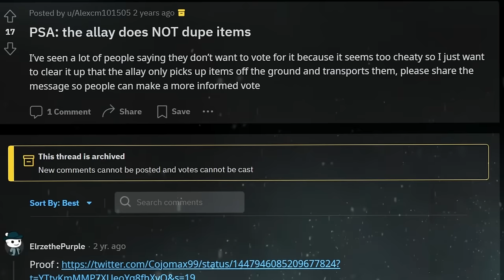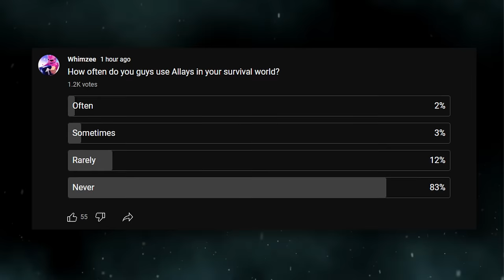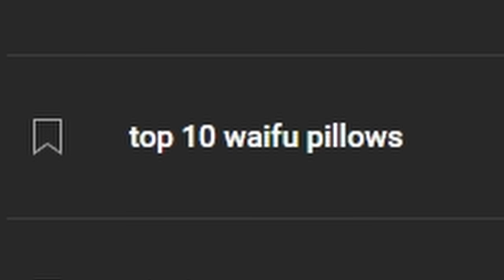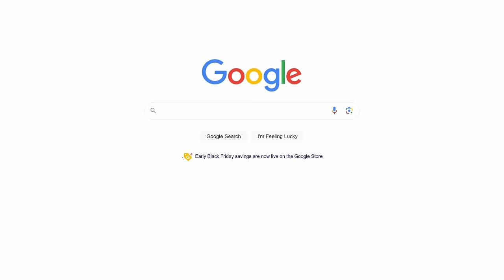10 Update Ideas We NEED in Minecraft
Here's 10 amazing Minecraft update ideas.  Hopefully Mojang surprises us with a few of them in Minecraft 1.21.  I personally think getting a grappling hook from the new trial chambers would be a great mid-game reward.

Do you guys have any Minecraft update ideas?

Shout-out to Qumu!  I used some of his songs in this video, he's really talented and makes a ton of great music: @qumumusic